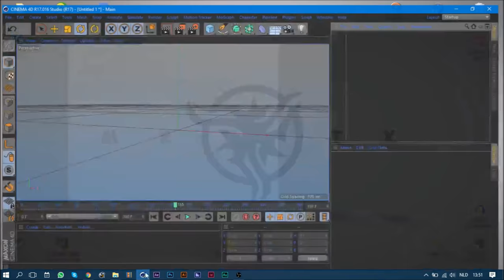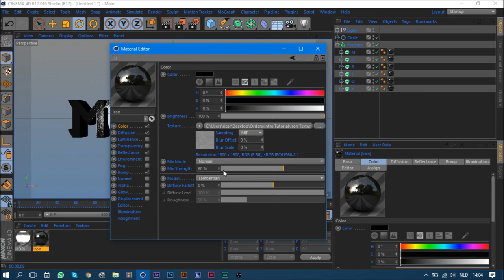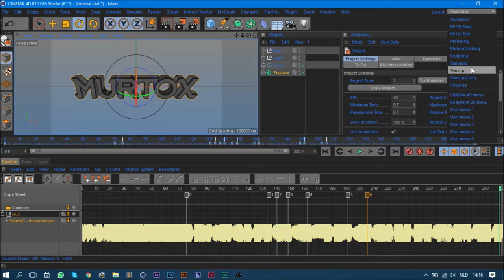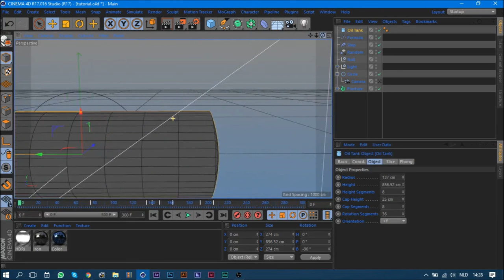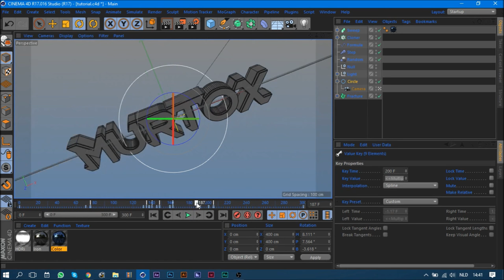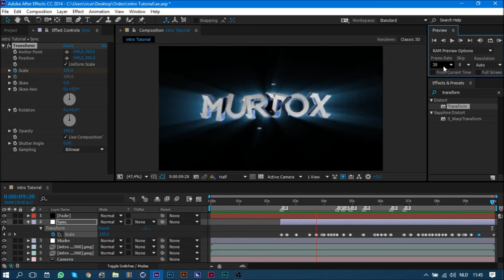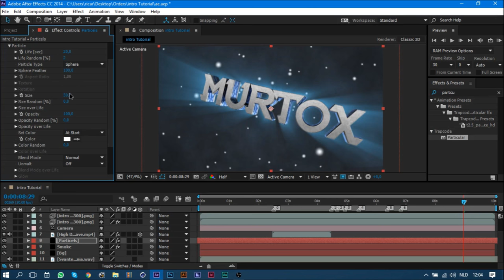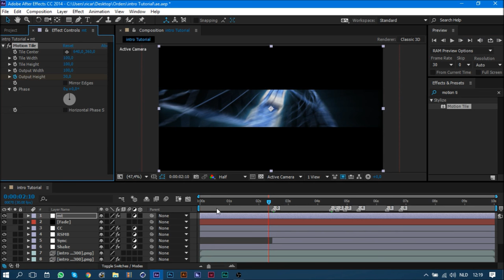SYNC INTRO TUTORIAL [C4D&AE] [EN]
intro made by: NoNameArtz & RusticFX

Hey Guys, thanks for checking out my new video!

ABOUT THE INTRO
~ Song: svateg - insomia
~ Mats/Lights: premade/premade
~ Dual Partner: all subs

PROGRAMS
~ Programs: Cinema 4D R17 & After Effects CC 2014

ABOUT ME
~ I'm a 16 year old Designer
~ I live in Holland
~ I speak Dutch, German, English(mostly)

FREE?!
~ If you're wondering, intro's AREN'T free, but ONLY if you have 1000+ you can get a free intro.

SHOP & PRICES

  -Normal Intro: €2
  -Abstract Intro: €3
~ Paysafecard: €5/10 (add me on skype)
~ CSGO skin: €2 or higher (steam: Murtox)

~Murtox